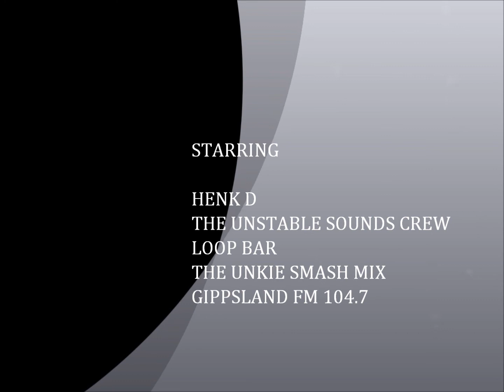HENK D Gippsland FM Guest Mix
Thursday 12th May 2011 @ 10pm The Unkie Smash Mix presents from Unstable Sounds DJ Henk D on the Guest Mix with host Ash Heyfron aka DJ Unkie Smash Live Stream the show
GIPPSLAND FM 104.7